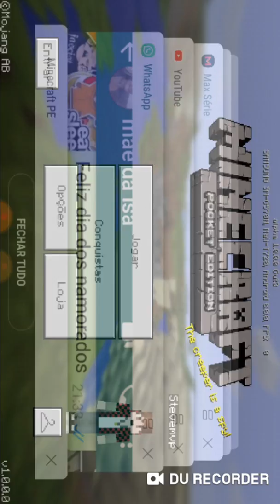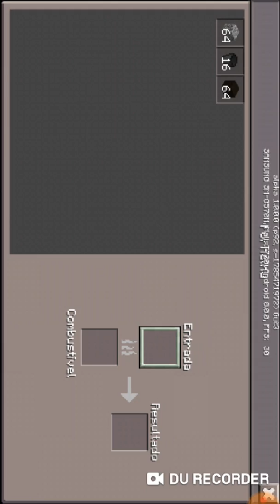MOSTRANDO MINHA MANSÃO DE MADEIRA